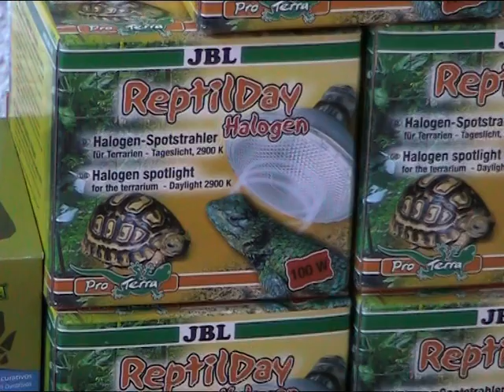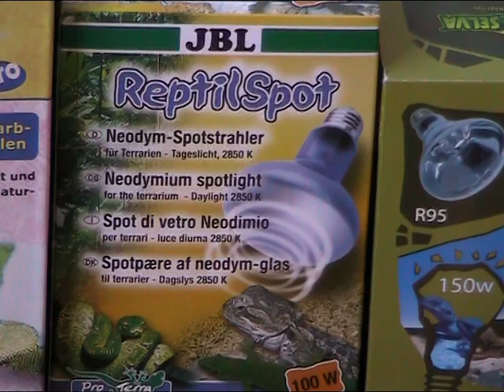ILUMINACIÓN PARA REPTILES